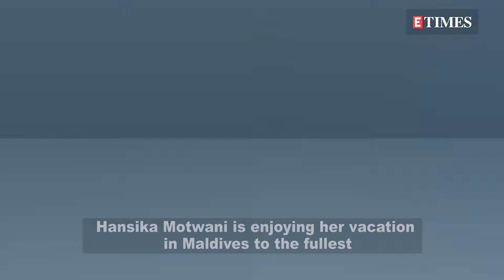Hansika Motwani is enjoying her vacation in Maldives to the fullest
Currently detoxing and making the most of her time in Maldives, Hansika has been treating fans with mesmerizing pictures of hers, set in beautiful beach backdrops with killer views. From enjoying breakfast with a view to doing yoga on the sandy beaches, relaxing on a hammock to walking by the ocean, the 28-year-old actress is surely hogging all the limelight on the cyberspace.